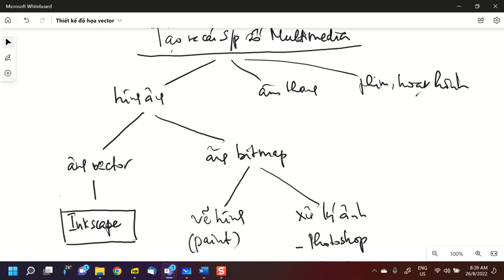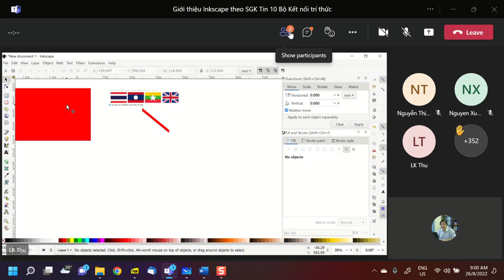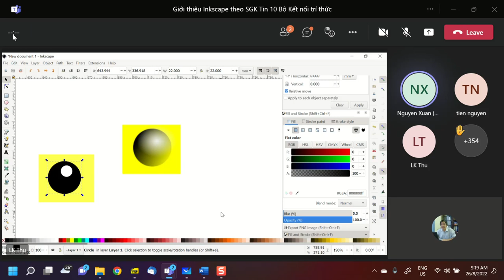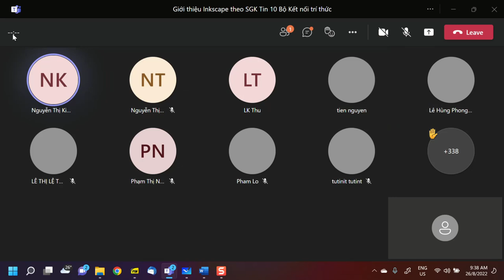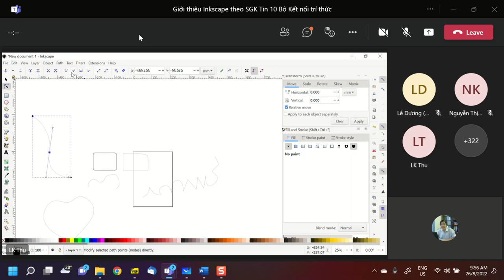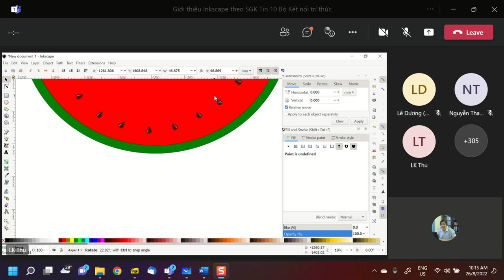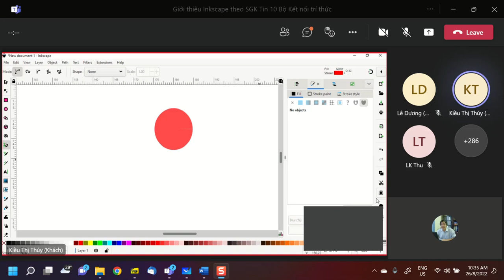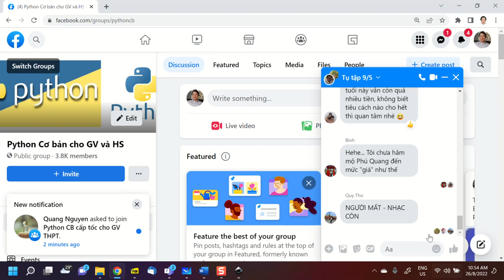Giới thiệu nhanh Inkscape cho GV Tin 10, 26-8-2022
Video buổi tập huấn nhanh Inscape, 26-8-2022.